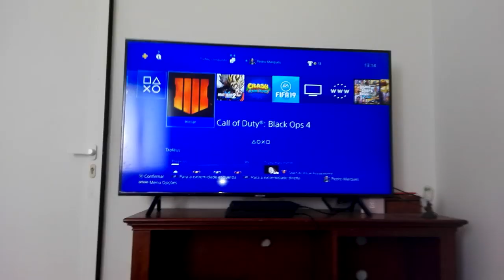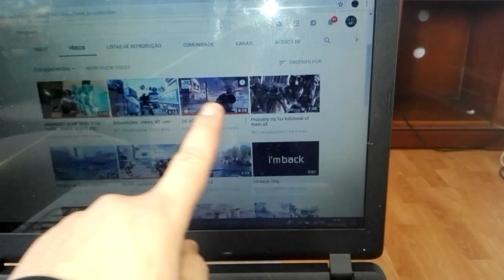MARQUES VLOG #1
Espera que tenham mesmo gostado, nao foi facil 😌
Ajudem—me nos comentários o vosso feedback decide muito.